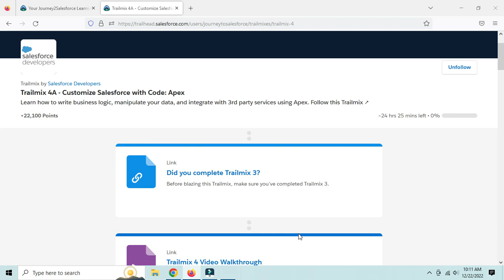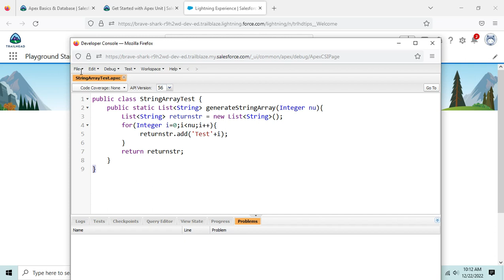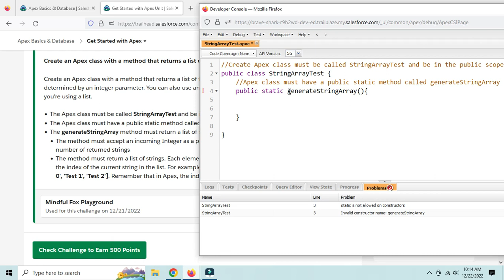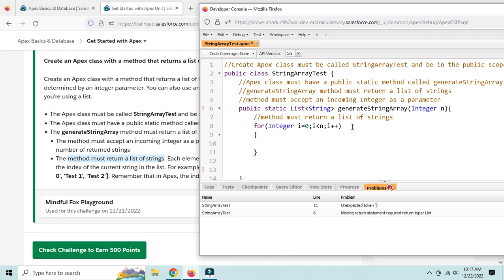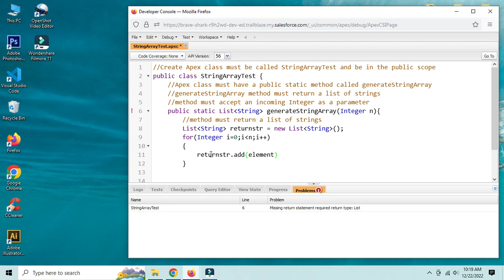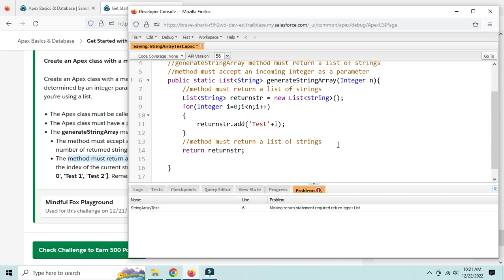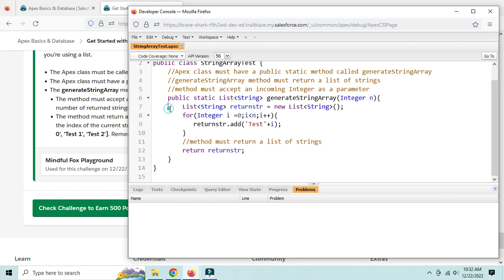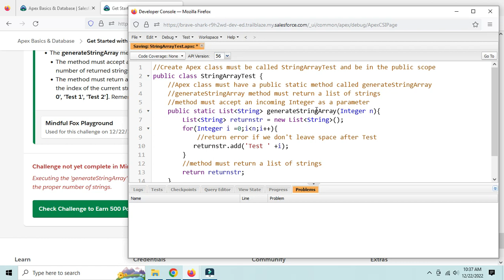Apex Basics & Database - Get Started with Apex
Apex Basics & Database | Get Started with Apex | challenge
1. Describe the key features of the Apex programming language.
2. Save an Apex class and call methods with Anonymous.Apex.
3. Use the Developer Console to inspect debug logs.